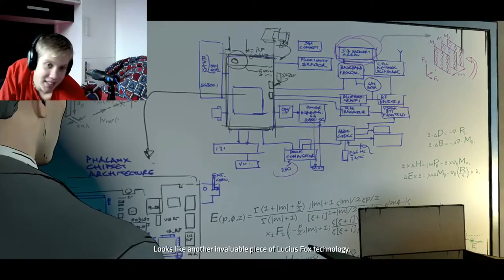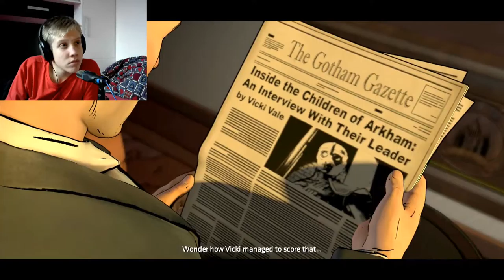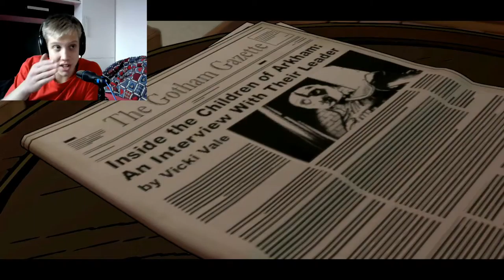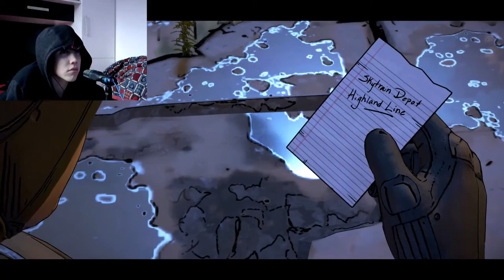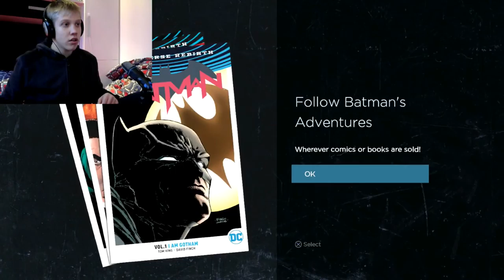NEW WORLD ORDER!- EPISODE 3- BATMAN the telltale series